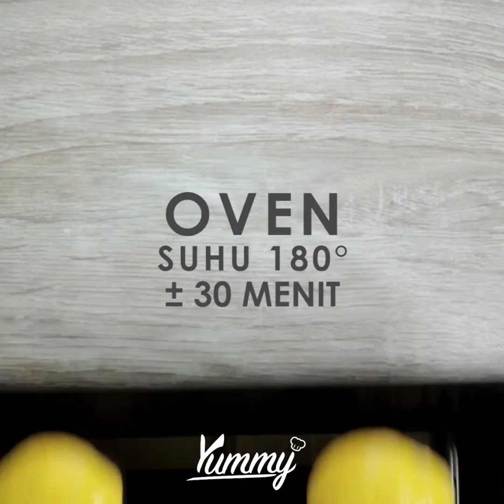Resep Roti Klasik Isi Selai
Video Resep Roti Klasik Isi Selai ala Yummy ini enak sekali dan mudah dimasak dengan 5 langkah. Baca resep lengkapnya di
STEP 1 - 0:04 Campurkan tepung terigu, gula, ragi instan, baking powder dan garam. Aduk hingga tercampur rata.
STEP 2 - 0:13 Tambahkan kuning telur, aduk hingga berbulir.
STEP 3 - 0:25 Tambahkan susu sedikit demi sedikit hingga tercampur rata dan kalis, setelah kalis tambahkan mentega. Uleni lagi hingga tercampur.
STEP 4 - 0:32 Bagi adonan sesuai selera. Isi adonan dengan selai, bulatkan dan letakkan dalam cetakan. Tunggu hingga mengembang.
STEP 5 - 0:45 Oven dengan suhu 180 C selama 30 menit.